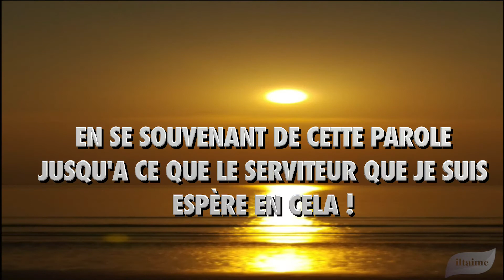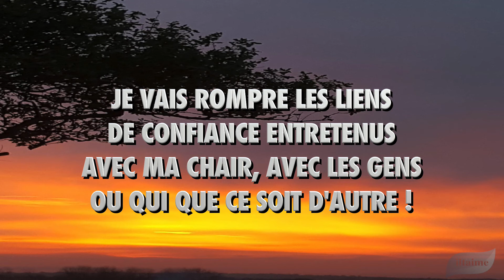DAVID WILKERSON - SE CACHER EN CHRIST ... prière !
Prière de David Wilkerson